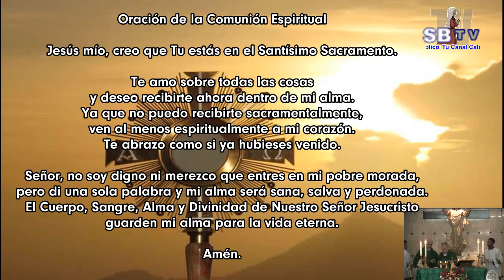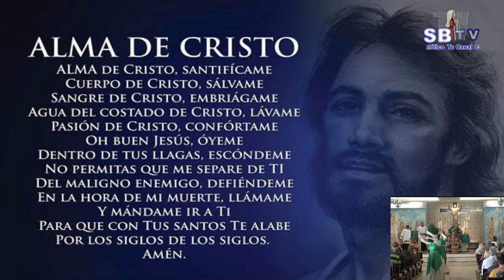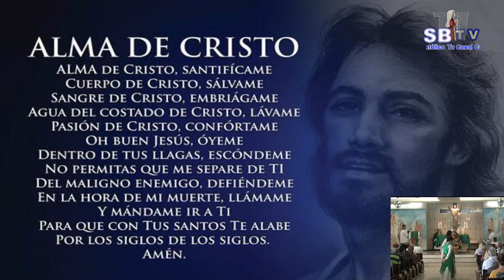XXX Domingo del Tiempo Ordinario - Ciclo C - 27 de octubre del 2019 8:00am